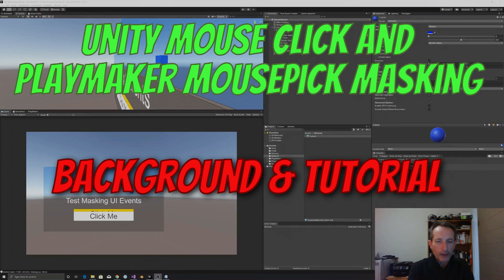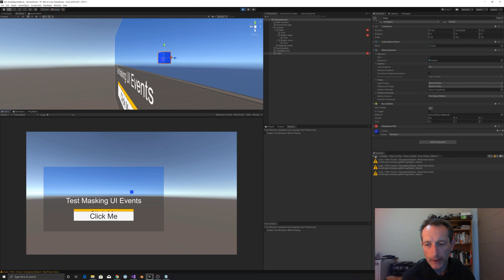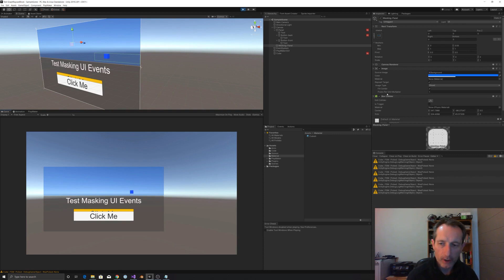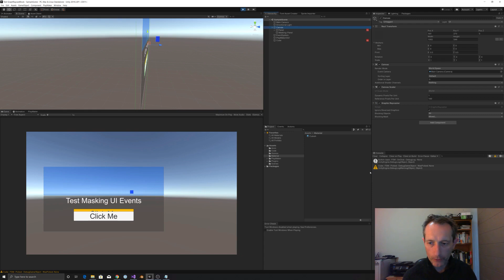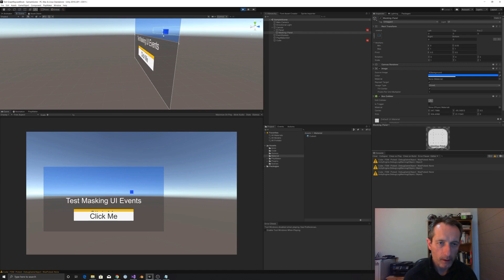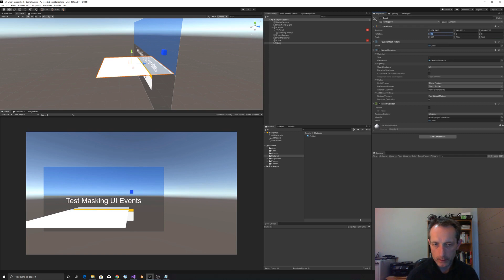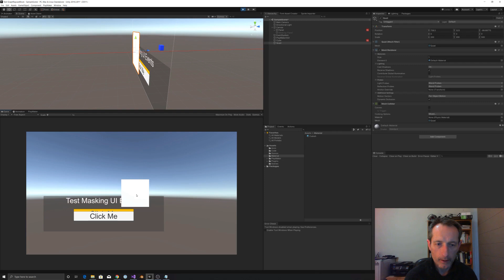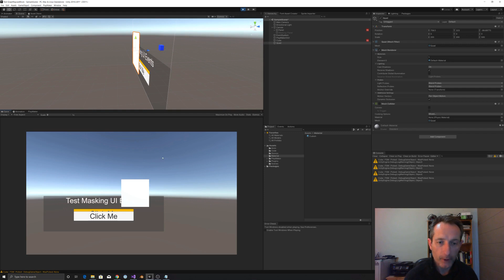Unity Mouse Click and PlayMaker Mousepick Masking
How does Unity UI detect mouse clicks? How does the PlayMaker MousePick action work? Are they related?
And most importantly, how can I mask MousePick actions when an object with MousePick in its PlayMaker FSM is behind a Unity UI?